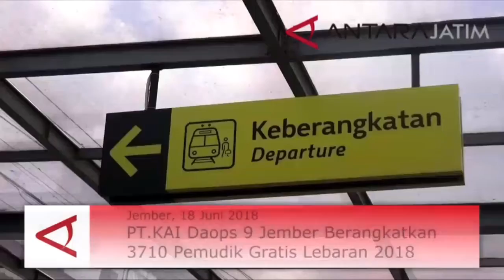KAI DAOP Jember Berangkatkan Pemudik Gratis